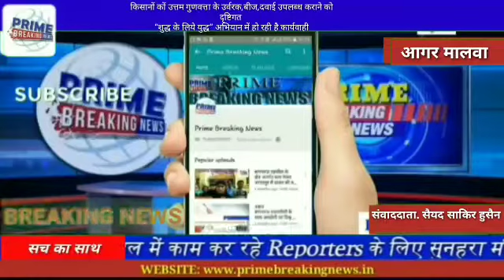किसानों कों उत्तम गुणवत्ता के उर्वरक,बीज,दवाई उपलब्ध कराने को दृष्टिगत ‘‘शुद्ध के लिये युद्ध’’